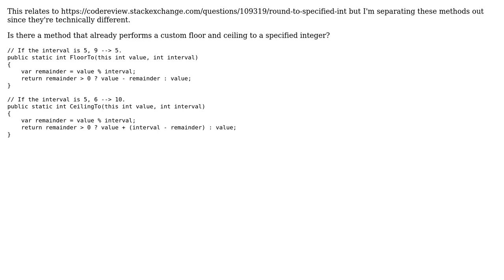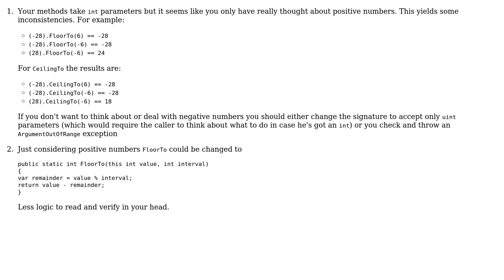Floor and Ceiling to specified int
With thanks & praise to God, and with thanks to the many people who have made this project possible! You are responsible for your own actions.